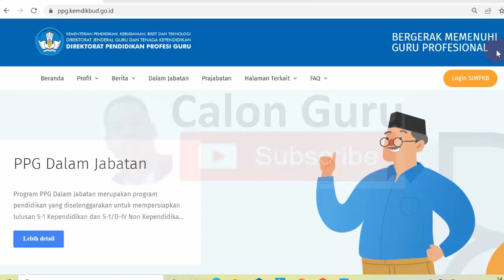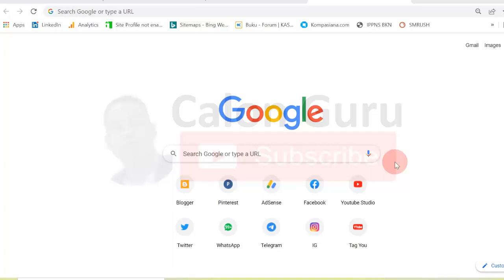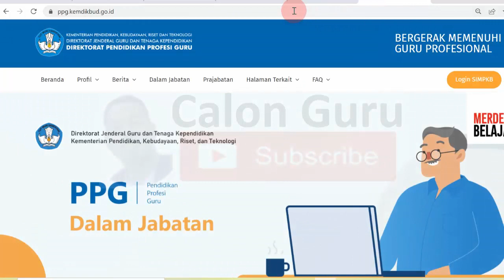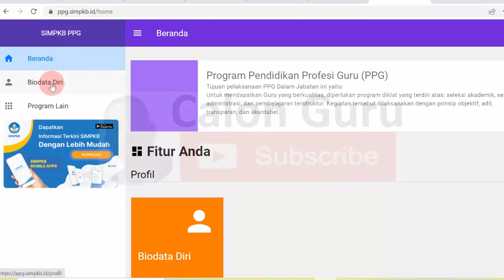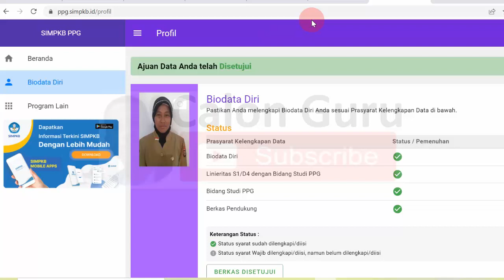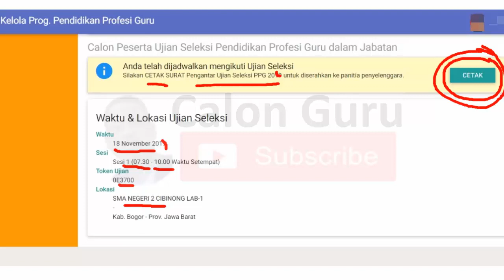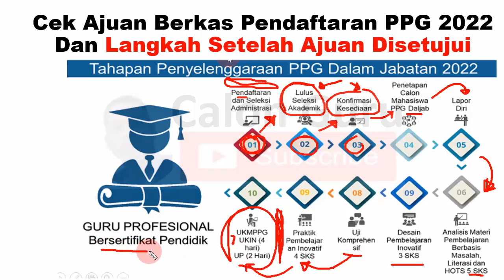PENTING! Langkah Setelah Ajuan Data telah Disetujui pada Pendaftaran PPG Dalam Jabatan Tahun 2022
Dalam pendaftaran PPG 2022 ini guru yang memenuhi syarat ppg 2022 akan diundang dalam pendaftaran ppg daljab 2022 melalui simpkb 2022. Setelah mengetahui panggilan ppg 2022 dan memenuhi syarat pendaftaran ppg daljab 2022 berikutnya mendaftar ppg daljab 2022 dengan cara daftar ppg 2022 lewat simpkb. Setelah mengisi biodata dan uplooad berkas persyaratan ppg 2022 di simpkb ppg 2022 berikutnya mengirimkan berkas atau mengajukan berkas pendaftaran ppg dalam jabatan tahun 2022 untuk diverifikasi LPMP. Selanjutnya guru calon peserta ppg daljab 2022 mengetahui status Ajuan Berkas PPG ditolak permanen ataukah Ajuan Berkas PPG ditolak perbaikan atau status Ajuan Berkas PPG dsetujui. Pada video ini saya sajikan Cara Lihat Status Ajuan PPG Dalam Jabatan di SIMPKB atau cara melihat status ajuan ppg 20022 lewat sim pkb yang caranya sama dengan Bagaimana cara melihat undangan PPG di Simpkb.

Jika pendaftar ppg daljab 2022 lulus seleksi administrasi dan pendaftaran ppg 2022 maka ada notifikasi Ajuan Data Anda telah Disetujui. Pada video ini saya sajikan Langkah Setelah Ajuan Data telah Disetujui pada Pendaftaran PPG 2022, Langkah Setelah Ajuan Data telah Disetujui pada Pendaftaran PPG daljab 2022, Langkah Setelah Ajuan Data telah Disetujui pada Pendaftaran PPG Tahun 2022, Langkah Setelah Ajuan Data telah Disetujui pada Pendaftaran PPG Dalam Jabatan 2022 dan Langkah Setelah Ajuan Data telah Disetujui pada Pendaftaran PPG Dalam Jabatan Tahun 2022.